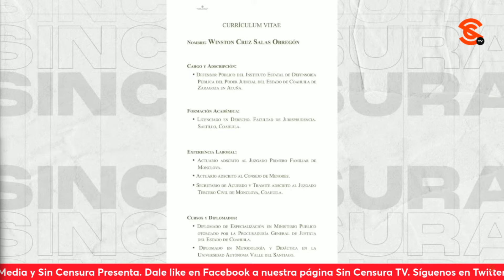¡DεSGR4C14D0S! Sevilla exhibe a esos jueces que protegen y liberan a curas pεdεr4st4s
¡Va a arder Troya! El escritor y periodista RicardoSevilla @sevillacritico nos dio a conocer cómo con el aval del PoderJudicial, se han liberado a curas pεdεr4st4s en México, como el caso de ese infame juez penal de Coahuila que soltó a Juan Manuel Rojas alias el padre “Meño”, quien había sido condεnado a 13 años de pr1s1ón por dεl1t0s de v10l4c1ón y v10l4c1ón equiparada en perjuicio de un seminarista menor de edad.